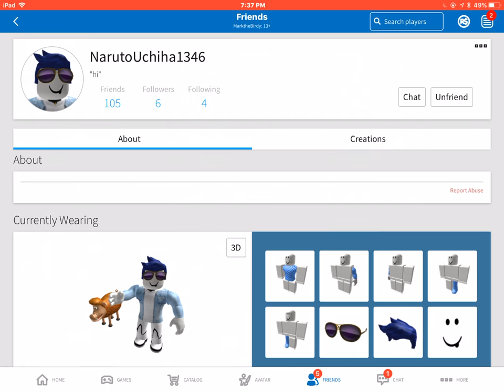new friend chance i unfriend a guy for you guys